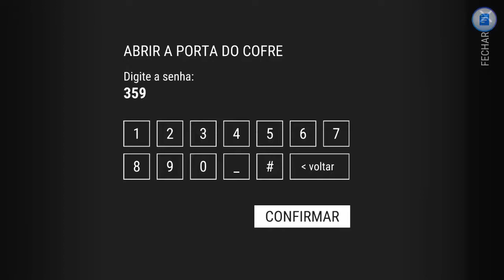Last day on Earth - SENHA do Bunker ALFA de 11 de Agosto